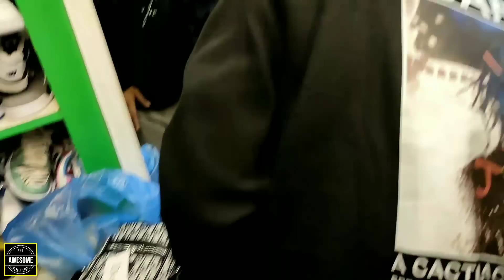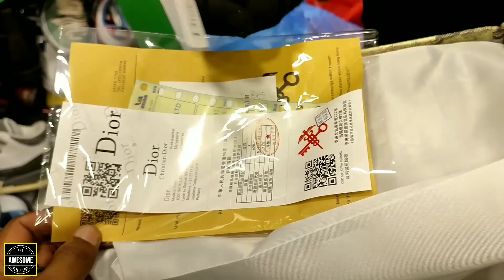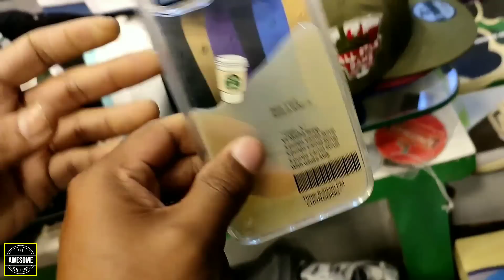Heaven For Trendy & Stylish Sneakers😇❤️🔥|Men's Sneakers, Bags & other Accessories Prices in Nepal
Heaven For Trendy & Stylish Sneakers|Men's Sneakers, Bags & other Accessories Prices in Nepal|First Time in Nepal Sneakers

🔵Shop Name: Nepal Stuff Collection
Location: Chhaya Centre,Thamel, Kathmandu